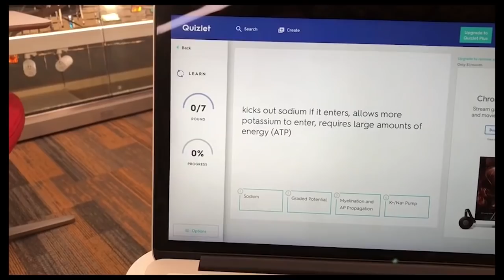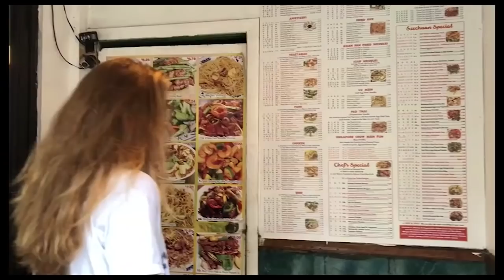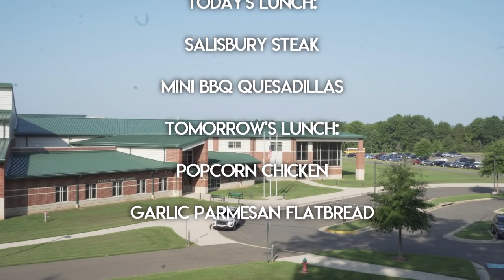TUESDAY OCTOBER 2ND